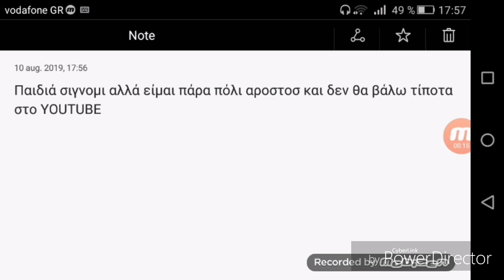Όχι βίντεο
Banana